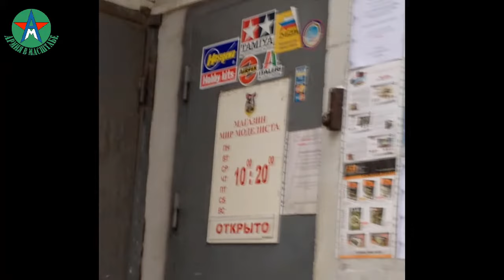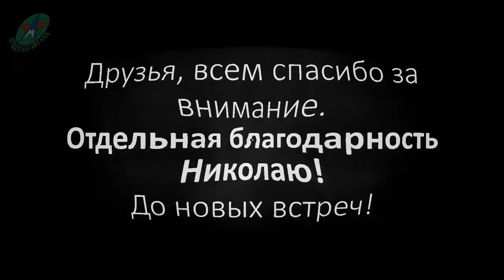Мастер класс (цветовая модуляция/высветление) 1 ЭКРАН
Добровольная помощь на развитие канала (свет, звук):
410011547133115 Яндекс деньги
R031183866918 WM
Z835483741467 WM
Всем привет. Первый вариант видео можно посмотреть по ссылке В данном видео вы увидите метод высветления модели БТ. Автор и ведущий мастер класса Николай aka Panzer_hoff. Все желающие могут посетить данный мастер класс как в роли зрителя, так и в роли ведущего, если у вас есть, что рассказать и показать. Вход свободный. Расписание мастер классов можно посмотреть на сайте , или узнать у меня.